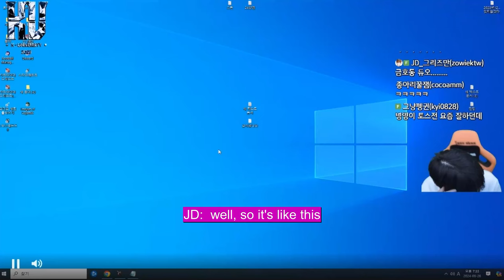Some Pro Remarks After Rain's SSL Group A (SSL S1, Group A spoilers) [part 3]